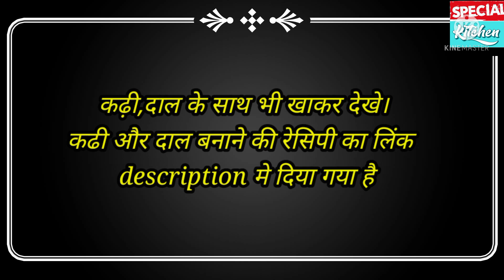चूरमा कैसे बनाते है।how to make churma in hindi | desi ghee churma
desi ghee ka churma.
churma kaise banate hai.
how to make churma.
rajasthan special churma.
haryana ka desi ghee ka churma.